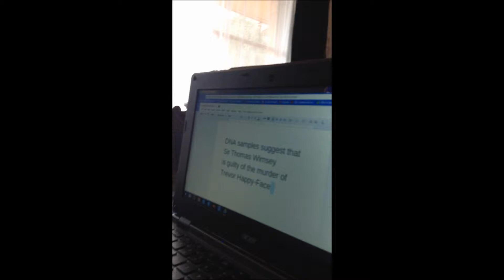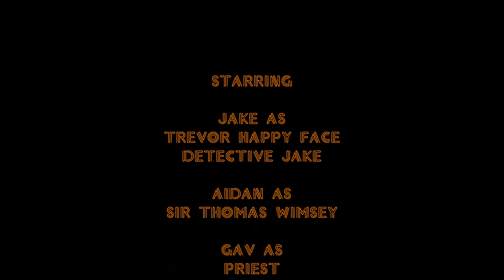Guilty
A murder happens and only the best detective can hunt down the murderer.